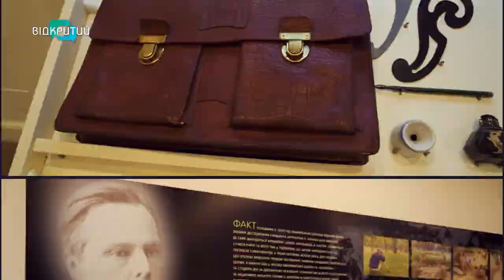Чи давно ви вчили історію? І чи впевнені, що всі факти, які знаєте – правда?🫣🤔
«Відкритий» разом із Національною асоціацією медіа запускають новий проєкт – телеквест «Ми покажемо вам карти». У ньому команди гравців (учні початкових і середніх класів та дорослі 60+) відповідатимуть на запитання з історії України. Усе – аби дійти до фіналу та «відчинити двері» квест-кімнати.

🙏У такий спосіб учасники боротимуться із неправдою, яку нерідко поширюють ворожі дезінформатори. Мета важлива і непроста! Чи вийде у гравців виконати цю місію? Про це лише на «Відкритому».

Дата виходу першого випуску – вже незабаром. Не пропустіть!🤩